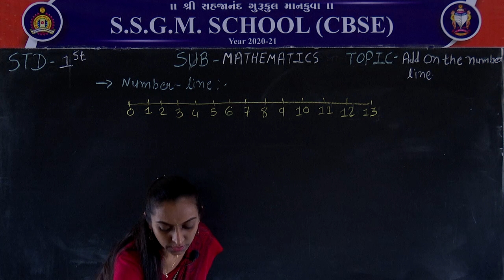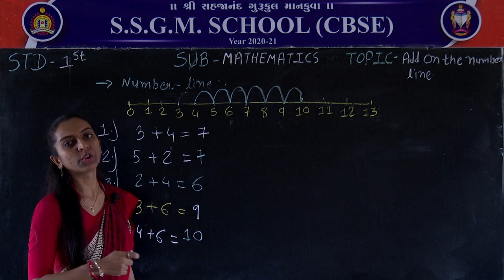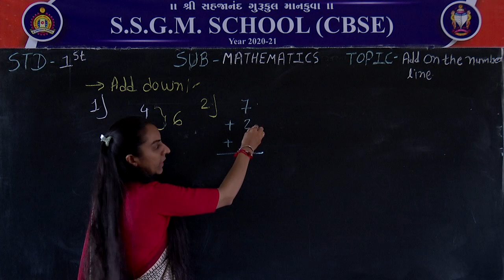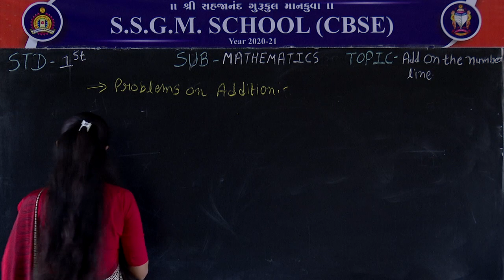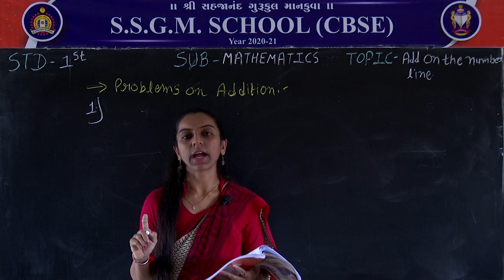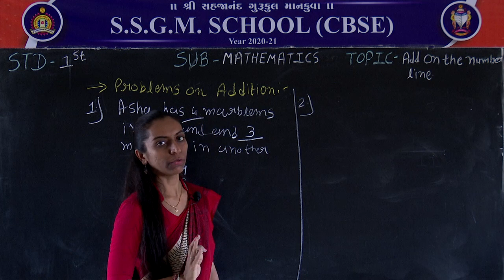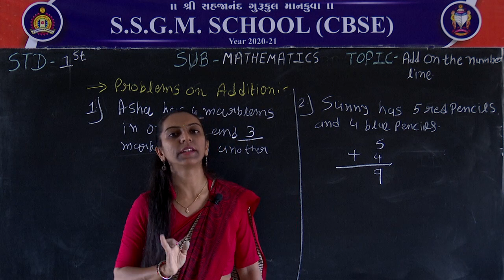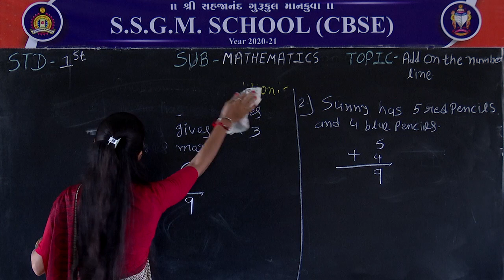STD 1 MATHS ADD NUMBERS ON THE LINE